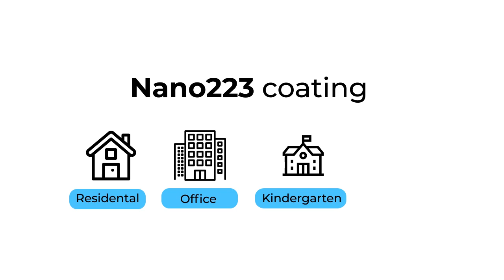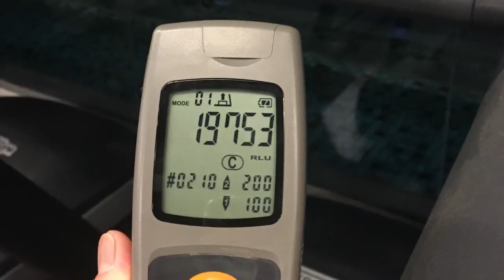Nano 223 Residential Coating for Virus and Bacteria Disinfection